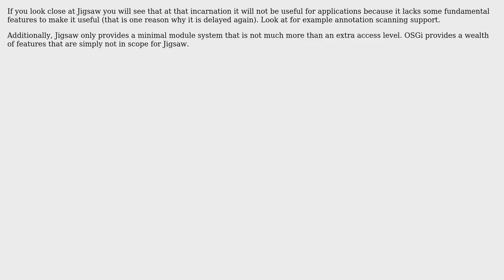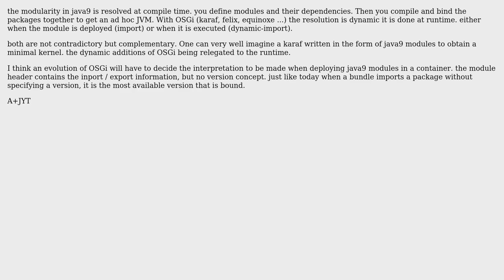Will Jigsaw and Penrose projects be preferable to Felix. Karaf? (2 Solutions!!)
Will Jigsaw and Penrose projects be preferable to Felix. Karaf?

With thanks & praise to God, and with thanks to the many people who have made this project possible! | Content (except music & images) licensed under CC BY-SA | Music | Images & others | With thanks to user XOXO user Sekaijin user Peter Kriens and the Stack Exchange Network Trademarks are property of their respective owners. You are responsible for your own actions.